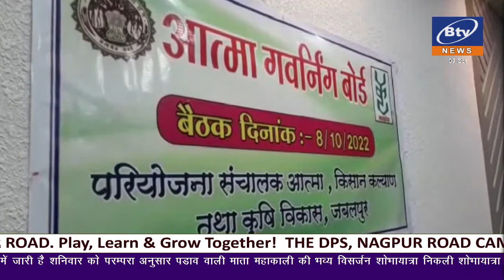2022 10 08 BULLETIN 2